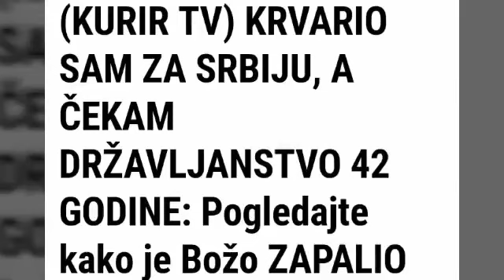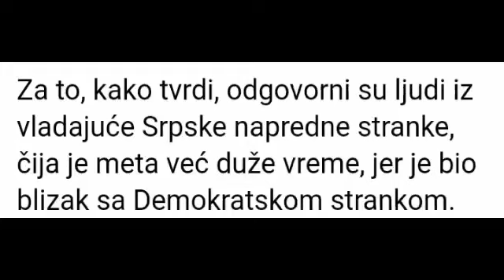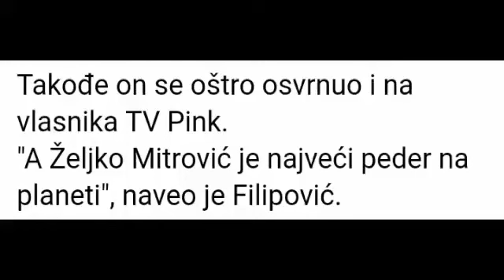Božo Filipović ZAPALIO PORŠE OD 170.000 EVRA! Posle toga zapretio: U PONEDELJAK ĆU ZAPALITI SEBE!